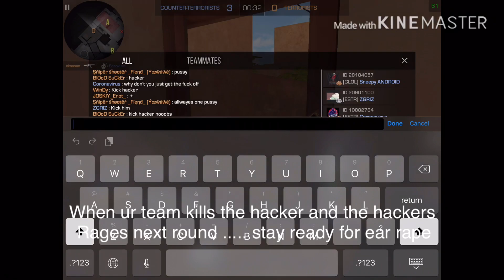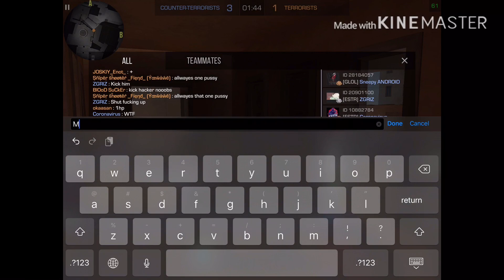1 vs 1 with TnT leader ft.fireblazer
I feel so sorry for him

Sense
2.40
2.00
0